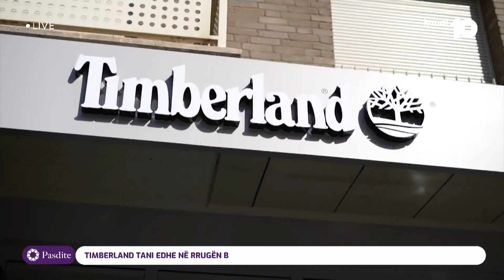Timberland tani edhe në Rrugën B